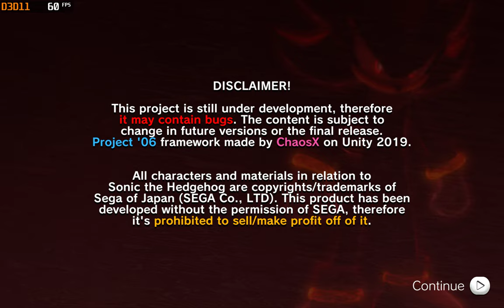Sonic the Hedgehog Project '06 ~Fanmade Unity Game | 4K 60FPS Max Settings PC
i9 11900K ,RTX 3080, 2160P  60FPS